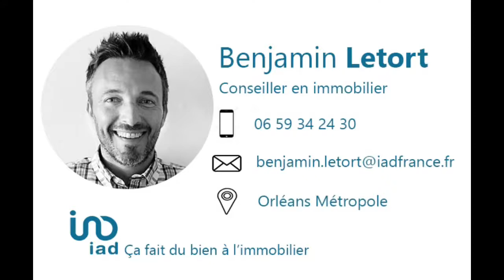Maison familiale 147 m² Orléans sud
Exclusivité Orléans sud, proche Olivet et Saint-Pryvé-Mesmin.
Découvrez le potentiel de cette charmante maison familiale